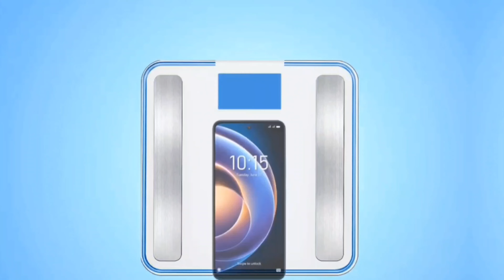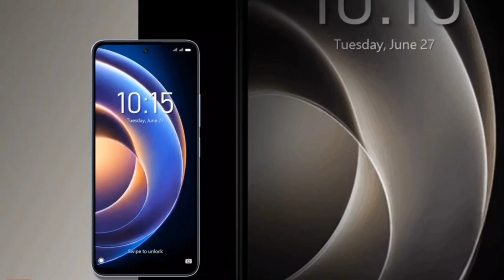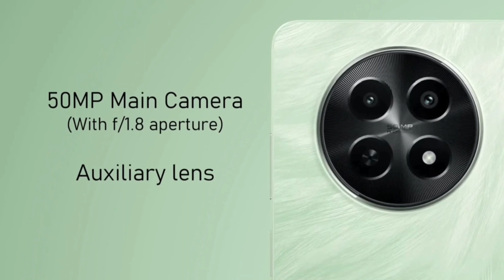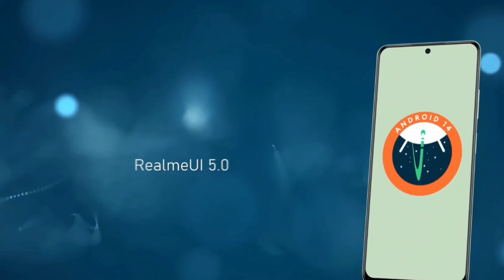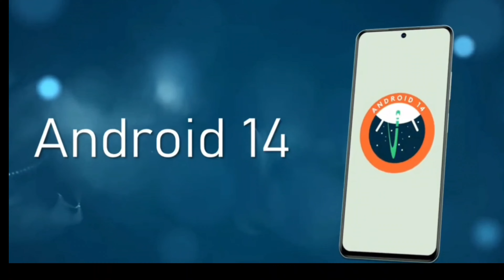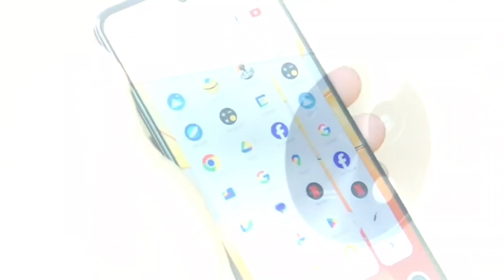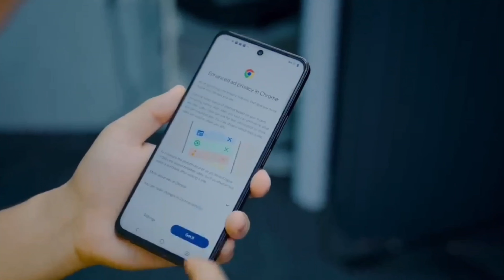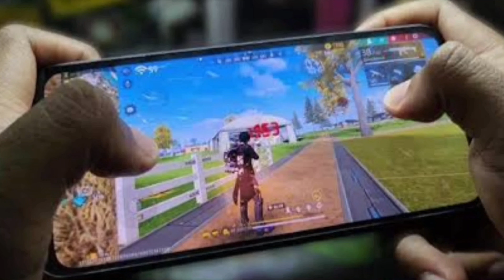Top 5 best 5g phone under 13000 in india 2024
In this video we are going to talk about top 5 best 5G phone under 13000 in 2024. These smartphones are loaded with great Specs like 8GB RAM, 50Mp Camera,  Gaming processor and so on...

11,000 to 20,000

Rs 16,499
Realme Narzo 60X 5G
Rs 11,999
Redmi 12 5g
Rs 11,498
Lava AGNI 2 5G
Rs 19,999
Samsung Galaxy M14 5G
Rs 12,990
Realme Narzo 60 5G
Rs 16,499
Iqoo Z6 Lite 5G
Rs 12,999
Tecno pova 5 pro 5G
Rs 14,999
Itel S23+
Rs 13,999
Samsung Galaxy A14 5G
Rs 15,999
Redmi Note 12 5G
Rs 15,998
Iqoo Z7s 5G
Rs 16,999
Nokia G42 5G
Rs 11,999
Tecno pova 5
Rs 11,999
Xiaomi Redmi 10 power
Rs 10,999
Vivo Y56 5G
Rs 18,999
OPPO A38
Rs 12,999
best
Tecno CAMON 20
Rs 15,999
OPPO A58
Rs 14,999
OPPO A78 5G
Rs 18,999

5g phone under 13000
best 5g phone under 13000 in sale
5g phone under 13000 in india
mobile phone under 13000 5g
under 13000 5g phone
best mobile phone under 13000 5g

MY GEARS :-